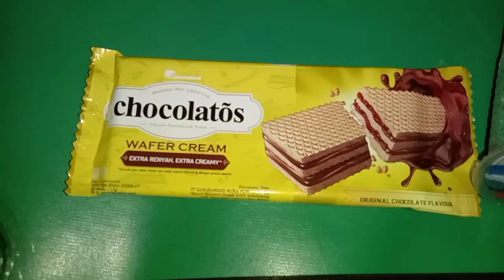MELIHAT TB TARIK TONGKANG MENERJANG OMBAK DI TELUK BONE || ON BOARD KM NGGAPULU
salam semangat sobat pelaut muda di seluruh lautan Nusantara
semoga sehat selalu dan dilimpahkan rizkinya
aamiin

setelah season 1 kita terdampar di pelabuhan ambon
karena kapal delay 12jam
Alhamdulillah kita akhirnya berlayar
saat perjalanan di laut kita menyaksikan kapal tug boat tarik tongkang berjuang melawan ombak yang besar di lautan

terimakasih
DWN pelaut muda